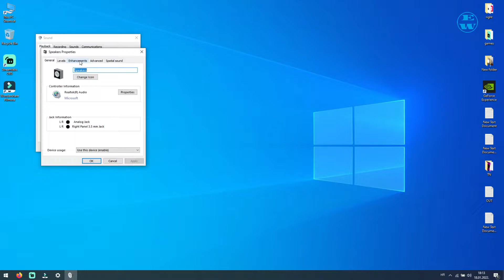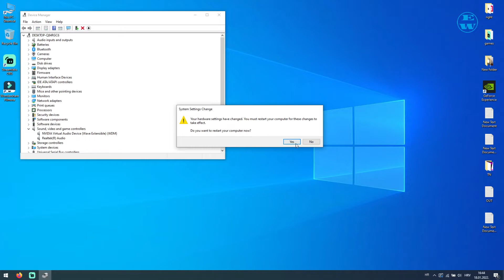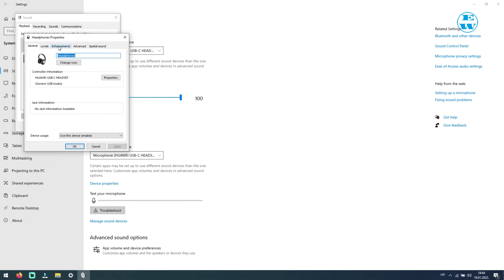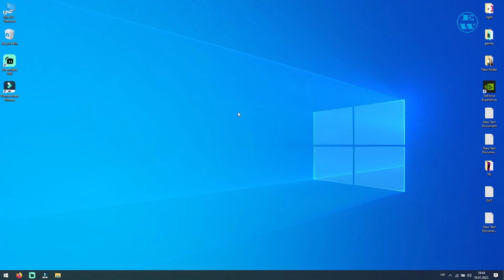Missing Bass Boost in Windows 10 And How to Turn it On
Hi,are you missing bass bosst from your sound manager,or you just need to turn it on?Watch this video for Missing Bass Boost in Windows 10 And How to Turn it On
Goal of my channel is short tutorial,but all info you need to know about certain things in windows and android operating systems.